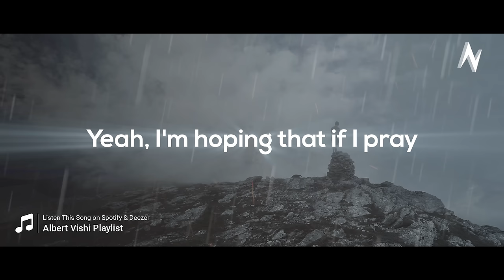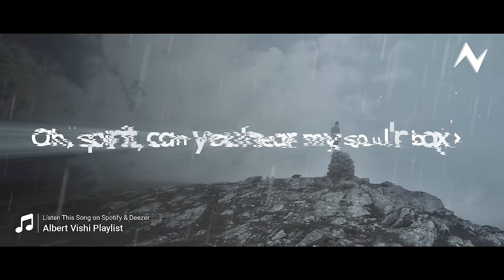Albert Vishi , Sia ft. Hans Zimmer - Out There (Remix)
Sia ft. Hans Zimmer - Out There (Albert Vishi Remix)

🔔 Turn On All Notifications for more Music !

Artist Remixes Featured in This Channel :
The Chainsmokers New song 2020 , Alan Walker New song 2020, Sia New song 2020,One Direction New song 2020 ,Harry Styles New song 2020 ,Liam Payne New song 2020, Justin Bieber New song 2020 , David Guetta New song 2020 , Calvin Harris New song 2020 ,Lana del Rey New song 2020,Selena Gomez New song 2020,Lady gaga New song 2020,Calvin Harris ft. Selena Gomez New song 2020 , Taylor Swift New song 2020 ,Rihanna New song 2020,Katy Perry New song 2020, Avicii New song 202,Kygo New song 202,Martin Garrix New song 2020,Skrillex & Diplo Jack U New song 2020,Major Lazer New song 2020,Hardwell New song 2020,Tiesto New song 2020,Skrillex New song 2020,Onerepublic New song 2020,Ed Sheeran New song 2020,Dj Snake New song 2020,Drake New song 2020 Drake 2020 ,Eminem 2020 Eminem 2020, Zedd New song 2020 ,Alesso 2020,Shawn Mendes 2020, Ellie Goulding New song 2020,Demi Lovato New song and more